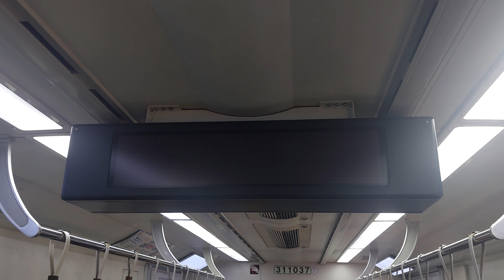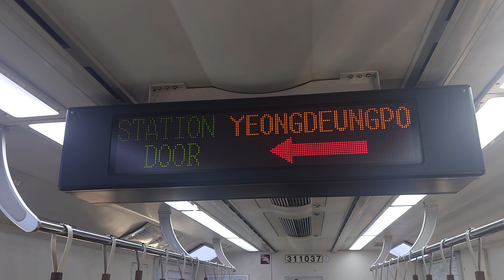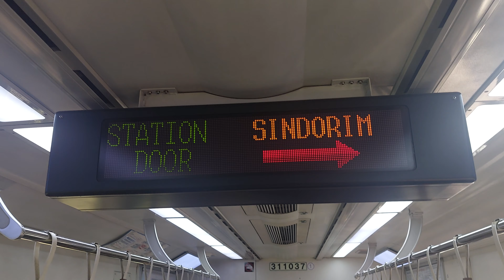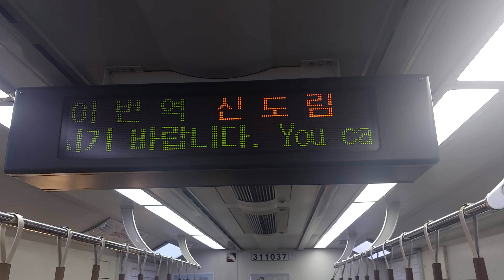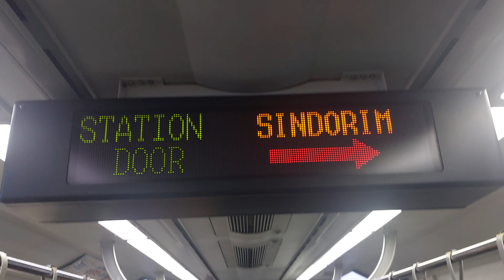1호선 납작이 311037편성 동인천(급)행열차 신길→영등포→신도림 주행